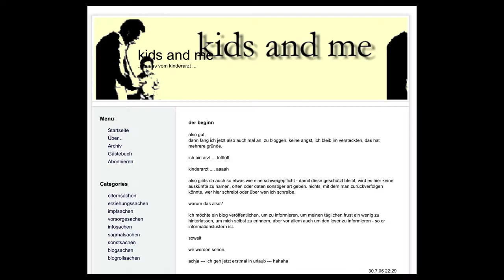Lets go blogging - Talk bei Med im Kornfeld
Mein Vortrag bei MedImKornfeld 2022 - als kleiner Film. Nur die halbe Miete, da mein gesprochen Wort natürlich fehlt.